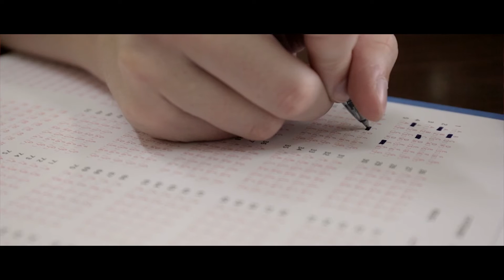Studiebegeleiding aan UHasselt - Hanne | Get To Know Us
Hanne doet haar verhaal over hoe studiebegeleiding aan UHasselt  haar geholpen heeft.